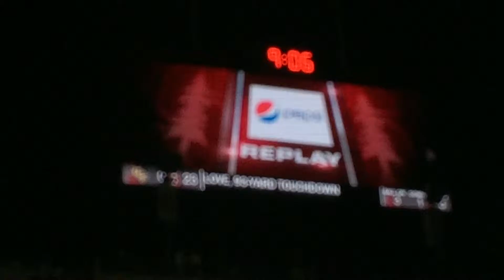Stanford 93 yard TD Stanford leading 24 to 0